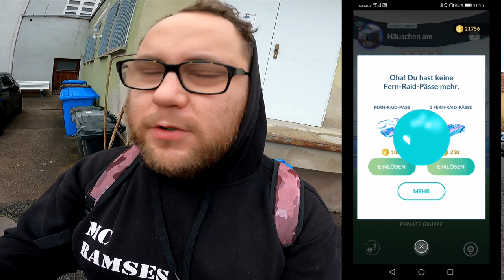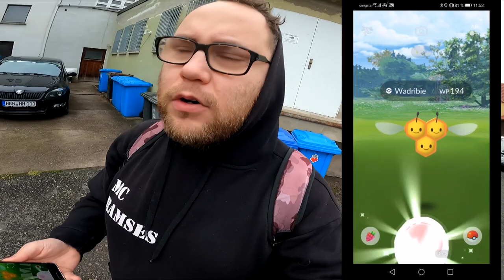Shiny Celebi Forschung (Teil 1) & Mopsgeschwader | Pokémon GO Deutsch # 1116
Jessie und James sind zurück inklusive Mauzi Ballon, einem neuen Forscher Pikachu was es auch als Shiny gibt und Shiny Geronimatz aus Raids und Eiern. Schließt die Forschung ab und erhaltet ein Shiny Celebi :)

Viel Spaß